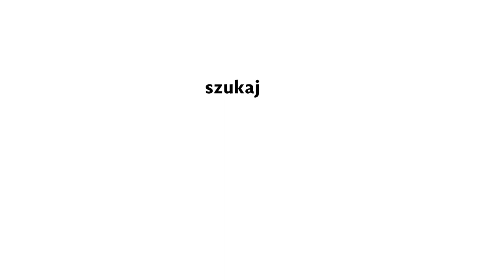„W drodze” – 2017/09: CHRZEŚCIJANIN IDZIE DO PRACY | GDZIE DWÓCH LUB TRZECH | KIEDY WIDZIELIŚMY CIĘ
CHRZEŚCIJANIN IDZIE DO PRACY
Ocalić Marię | odpowiedzialność za siebie
rozmowa z ks. Dariuszem Larusem
Wyrobnicy | mężczyzna w korporacji
rozmowa z Jackiem Masłowskim
Taka ogarnięta i w Boga wierzy | świadectwo chrześcijańskiego życia
Paulina Mazur
Problem kultury, a nie ekonomii | czy trzeba płacić wszystkie podatki?
rozmowa z o. Maciejem Ziębą OP

GDZIE DWÓCH LUB TRZECH
Zgodnie prosić | duchowa inicjatywa obywatelska
o. Cyprian Klahs OP
Braterstwo broni, a nie kombatanctwo | kilka myśli o brewiarzu
o. Krzysztof Popławski OP
Tworzymy zbiorową orkiestrę | o różnicach
Małgorzata Mazur

KIEDY WIDZIELIŚMY CIĘ GŁODNYM
Ochota na pomaganie | dentysta na krańcach świata
rozmowa z Bartoszem Niedziółką
Inszallah | mamy rodzinę w Iraku
Mateusz Grzelczak OP, Rafał Wawrzyńczyk OP, Gaweł Włodarczyk OP

POCZĄTKI CHRZEŚCIJAŃSTWA
List przepisywany nocą | jak powstał Nowy Testament
rozmowa z Michałem Wilkiem

ORIENTACJE
To, co nas wiąże | „Nasz najlepszy rok” Cédrica Klapischa
o. Dominik Jarczewski OP
Żywoty świętych od esbeków | „Portrety imienne i bezimienne. Polscy dominikanie a bezpieka 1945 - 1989” o. Józefa Puciłowskiego OP
Marcin Cielecki

PYTANIA W DRODZE
Bóg cię kocha | co to znaczy?
o. Mateusz Przanowski OP

DOMINIKANIE NA NIEDZIELĘ
Więzień w Panu | o. Wojciech Surówka OP
Tekst i kontekst | o. Paweł Krupa OP
Zrób to jak król | o. Tomasz Golonka OP
Moja litania | o. Dominik Jarczewski OP

FELIETONY
Nicnierobienie | o. Paweł Kozacki OP
Po szkodzie? | ks. Grzegorz Strzelczyk
Niebo zwierząt | Szymon Hołownia
Spękane podeszwy | Paulina Wilk
Susza | Tessa Capponi-Borawska